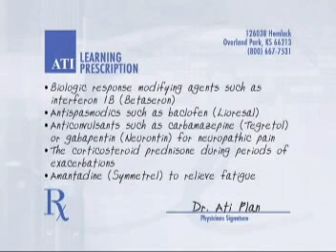Multiple Sclerosis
Video about Multiple Sclerosis